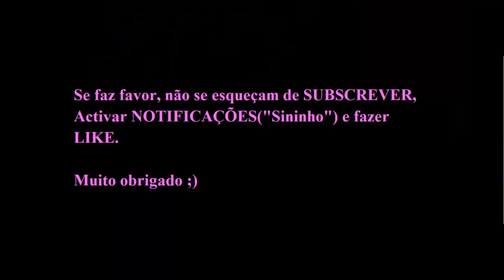Declarações de CHICO LAMBA (Sporting B).